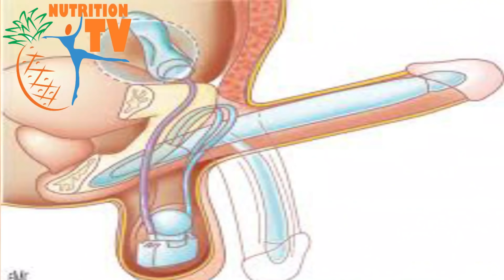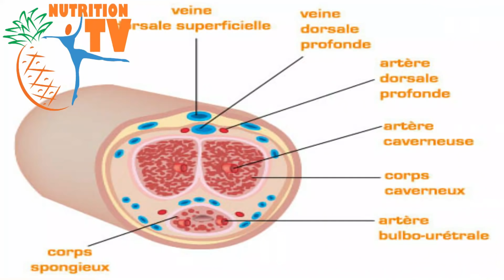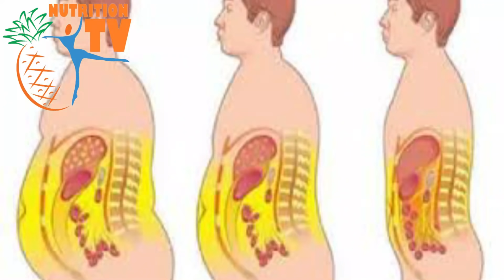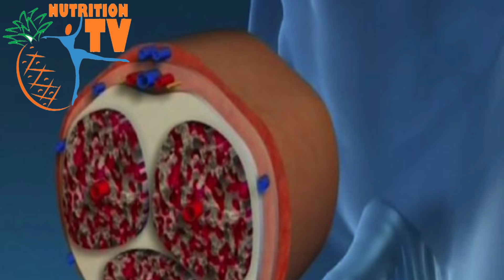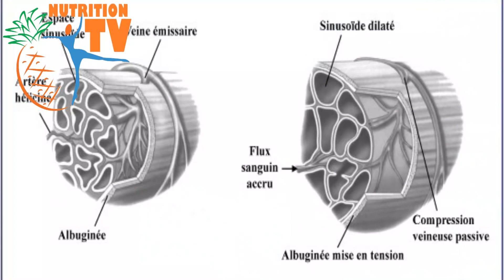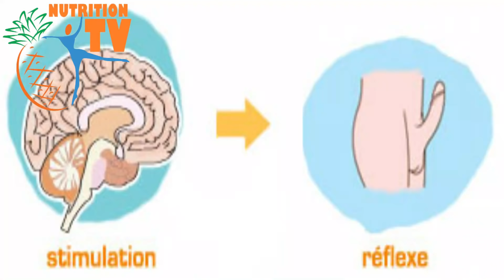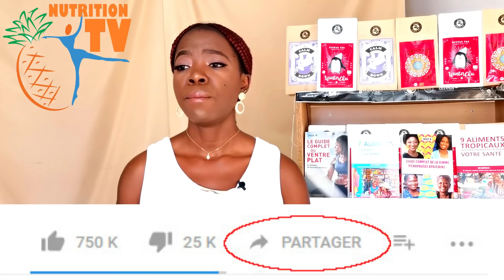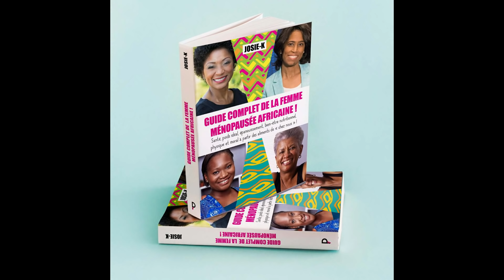9 MALADIES QUI RENDENT LES HOMMES IMPUISSANTS !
🎁JE T'OFFRE CE LIVRE GRATUIT : LES SUPER ALIMENTS AFRICAINS! Clique ici pour prendre le tien
SERVICE-CLIENT, QUESTIONS? COMMANDES? CLIQUEZ ICI ET NOUS  VOUS INDIQUERONS NOS DIFFÉRENTS POINTS DE VENTE:
POUR DES COLLABORATIONS, SUGGESTIONS, CRITIQUES, AUTRES